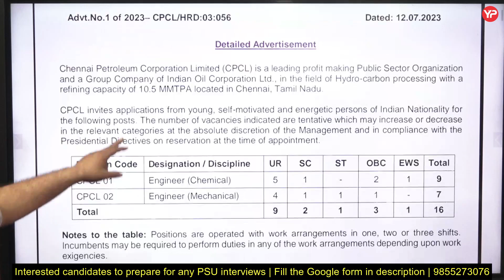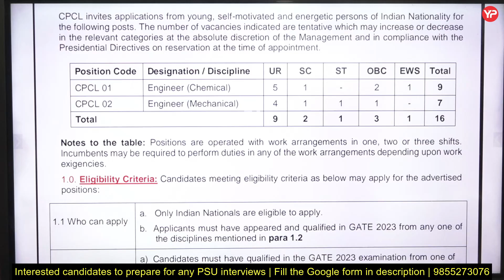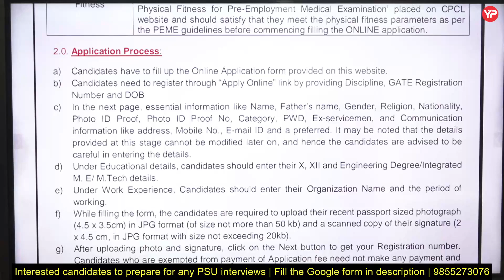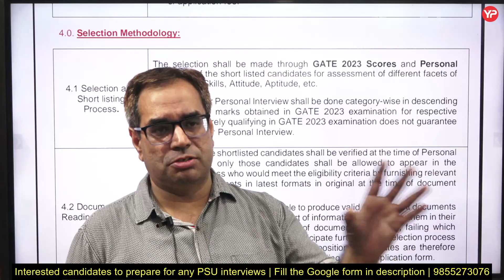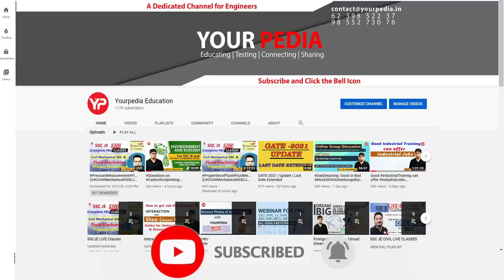CPCL Recruitment through GATE 2023 | Notification out | PSU through GATE 2023 notifications